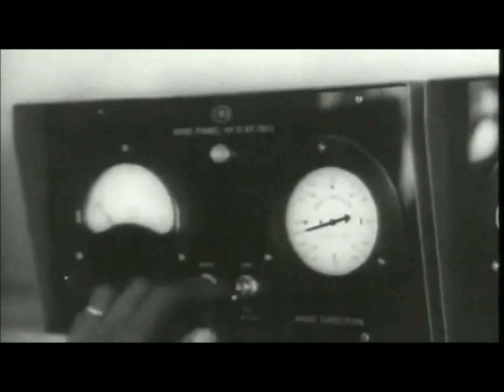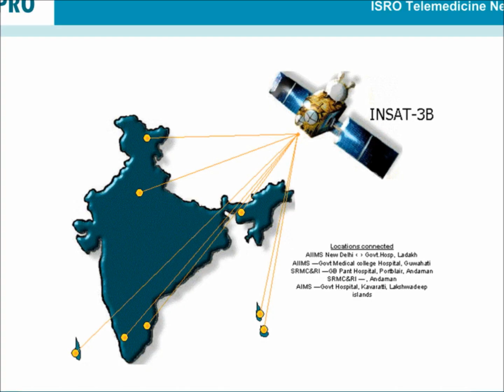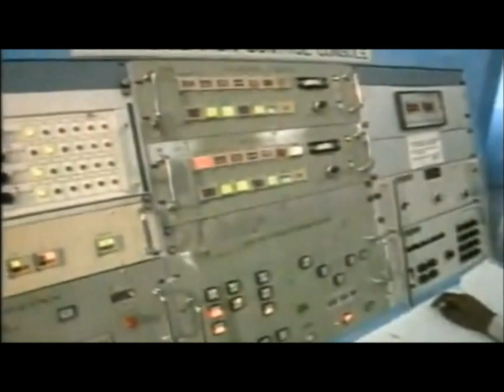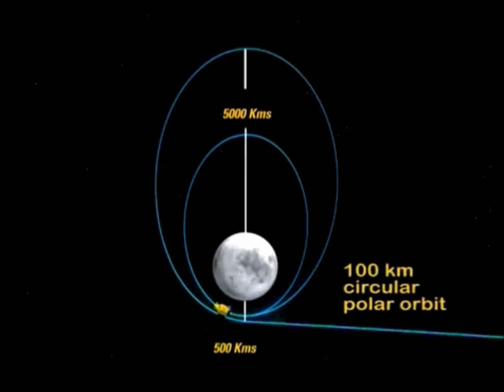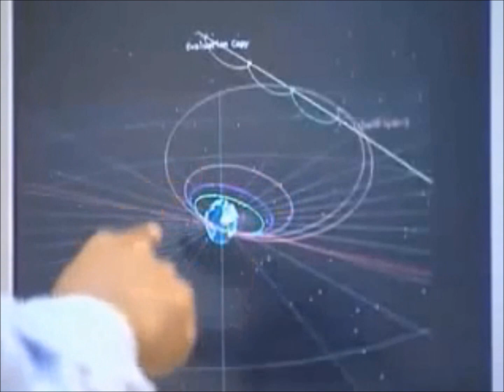Made In India - ISRO Space Research -2013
The Indian Space Research Organization is the primary space agency of the Indian government. ISRO is amongst the six largest government space agencies in the world. Its primary objective is to advance space technology and use its applications for national benefit.   It was established for the research and development of vehicles and activities for the exploration of space within and outside of Earth's atmosphere in 1969.  Headquartered in Bangalore, Isro chief executive is also chairman of the Indian government's Space Commission and the secretary of the Department of Space.
India's space era dawned when the first two-stage sounding rocket was launched from Thumba in 1963.
With the advent of the Indian space program, emphasis was laid on indigenous, self-reliant and state-of-the-art development of technology for immediate practical applications in the fields of space science research activities in the country. ISROs first satellite, Arya bhatta, was launched by the Soviet Union in 1975. Rohini, the first satellite to be placed in orbit by an Indian-made launch vehicle was launched in 1980.  ISRO has several field installations as assets, and cooperates with the international community as a part of several bilateral and multilateral agreements.
Geopolitical and economic considerations during the 1960s and 1970s compelled India to initiate its own launch vehicle program. During the first phase (1960s-1970s) the country successfully developed a sounding rockets program, and by the 1980s, research had yielded the Satellite Launch Vehicle-3 and the more advanced Augmented Satellite Launch Vehicle (ASLV), complete with operational supporting infrastructure.  ISRO further applied its energies to the advancement of launch vehicle technology resulting in the creation of Polar Satellite Launch Vehicle (PSLV) and Geo synchronous Satellite Launch Vehicle (GSLV) technologies. Indian scientists and engineers developed the Polar Satellite Launch Vehicle which  is an expendable launch system developed to allow India to launch its Indian Remote Sensing (IRS) satellites into sun synchronous orbits.
The reliability and versatility of the PSLV is proven by the fact that it has launched 55 satellites / space crafts (26 Indian and 29 Foreign Satellites) into a variety of orbits so far.  The Geosynchronous Satellite Launch Vehicle is a launch system developed to enable India to launch its INSAT-type satellites into geostationary orbit and to make India less dependent on foreign rockets. At present, it is ISRO's heaviest satellite launch vehicle and is capable of putting a total payload of up to 5 tons to Low Earth Orbit.
Indian Space Research Organization has successfully operationalized two major satellite systems namely Indian National Satellites (INSAT) for communication services and Indian Remote Sensing (IRS) satellites for management of natural resources.
INSAT is a series of multi-purpose satellites to satisfy the telecommunications, broadcasting, meteorology and search-and-rescue needs of India. Commissioned in 1983, INSAT is the largest domestic communication system in the Asia-Pacific Region. IRS are a series of earth observation satellites, that provides remote sensing services to the country. They provide data in a variety of spatial, spectral and temporal resolutions to enable several programs to be undertaken relevant to national development.
India's economic progress has made its space program more visible and active as the country aims for greater self-reliance in space technology.  India also connects space exploration to national prestige. ISRO has achieved numerous milestones since its establishment. In 2008, ISRO successfully launched its first lunar probe, Chandrayaan-1, while future plans include indigenous development of GSLV, manned space missions, further lunar exploration, and interplanetary probes. Over the years, the space organization has conducted a variety of operations for both Indian and foreign clients. In 2010 India has launched 11 satellites, including nine from other countries—and it became the first nation to launch 11 satellites on one rocket.
The Indian Space Research Organization launched its first Mars orbiter, called Mars Orbiter Mission, or Mangal yaan, on 5 November 2013. The primary objective of the Mars Orbiter Mission is to showcase India's rocket launch systems, spacecraft-building and operations capabilities. Specifically, the primary objective is to develop the technologies required for design, planning, management and operations of an interplanetary mission.
The Indian Space Research Organization has proposed a budget of US $2.3 billion for its human spaceflight program. If realized in the stated time-frame, India will become the fourth nation, after the USSR, USA and China, to successfully carry out manned missions indigenously.